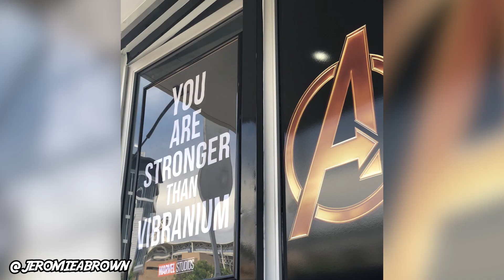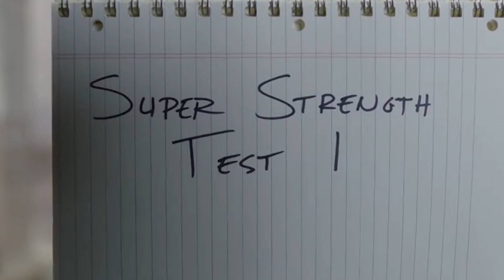Top 10 Best Moments from SDCC 2018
San Diego Comic Con is the largest multi-genre entertainment and comic convention held annually, and every year, it becomes a platform for some of the biggest names in the biz to show off upcoming projects.

Channel Producer:
Landon: